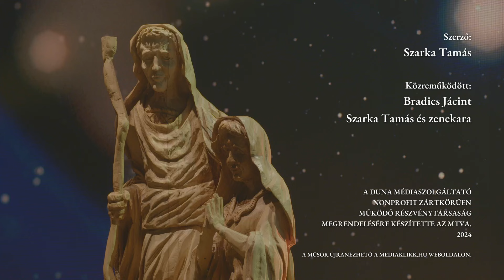#15 ADVENTI NAPTÁR | Szarka Tamás és vendégei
✨ Szarka Tamás és vendégei versekkel és lélekemelő dallamokkal segítenek ráhangolódni az ünnep csodájára. Nyissuk ki együtt a szívünket az adventi várakozás örömére! 🕯️

🎶 Szarka Tamás és zenekara & Bradics Jácint: Betlehem, Betlehem